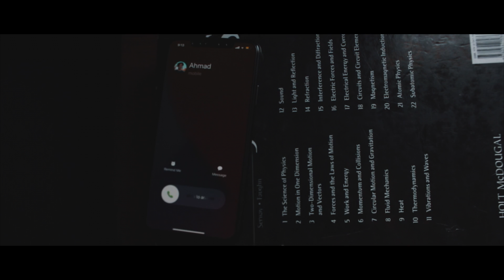Yahya Alhihi - Places (Official Music Video)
Lyrics:

Or are we falling down
Is it just me?
Or is the world changing now
Or is everyone acting weirded out of us

Baby help me
Cause everybody’s acting out
So differently
Or are we the monsters now?
Is it that weird?
That we’re trying to do what’s right for us

The places we’ve been to, the places we go
I know that you think that nobody would know
How much it’s confusing to act like it’s gold
Just know that He’s with us wherever we go

It’s me or no one now
So lightly
It’s getting so unfair now
So quickly
I feel like I’m losing what’s right for us

I’m sick of living in this paranoia
People around me acting like they loyal
Hard to find somebody this loyal
I’ve been searching for somebody loyal

If I find you then I’m counting on ya
All my trust I’m putting it on ya
If it turns out that you’re still not loyal
I will be reminding you of

I know that everybody thinks that we’re wrong
I know it’s confusing to act like it’s gold

Written by: Yahya Alhihi, Rebbel Beats